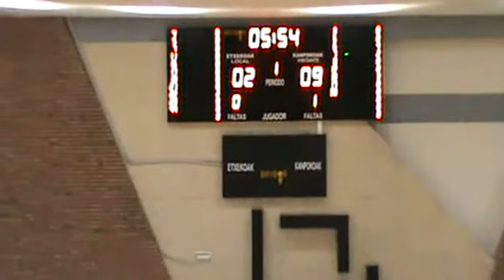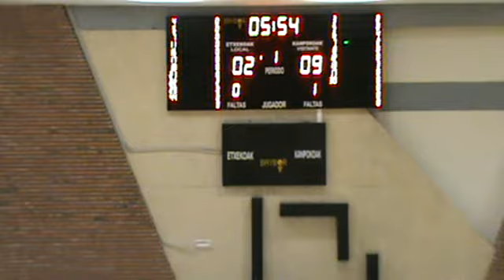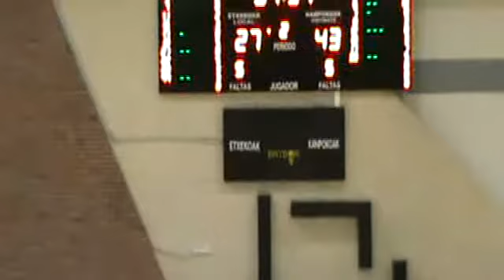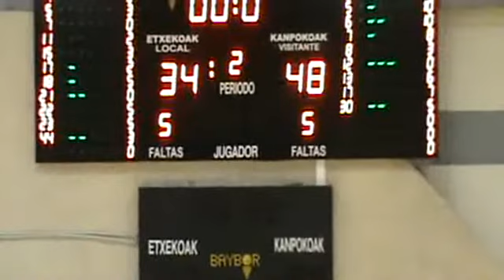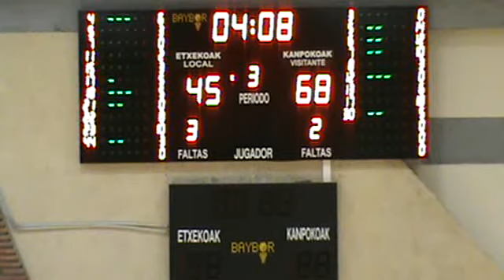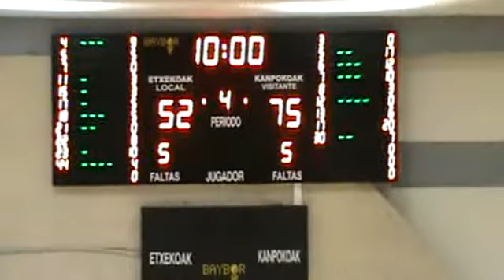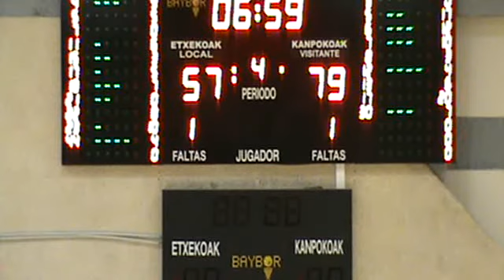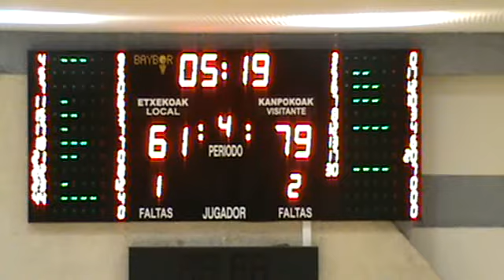LEBPlata12J ZORNOTZA SASKIBALOI TALDE...,70 - 88,SAENZ HORECA ARABERRI B.C... (19/12/2015)